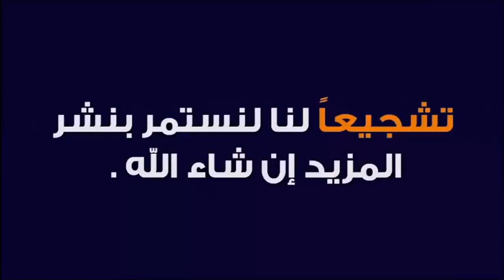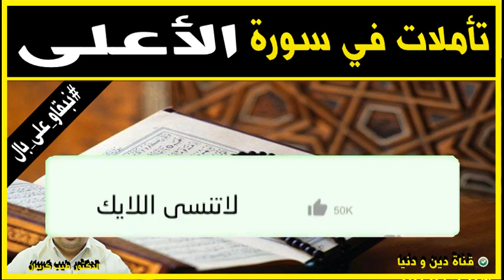تأملات في سورة الأعلى 🕌 الدكتور طيب كريبان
جديد 2021 : تأملات في سورة الأعلى 🕌 مع الدكتور طيب كريبان
 ▬▬▬▬▬▬ஜ۩☺۩ஜ▬▬▬▬▬
 ▬▬▬▬▬▬ஜ۩☺۩ஜ▬▬▬▬▬
⛔ أحبابي الكرام ، إذا أعجبكم الفيديو رجاءاً لا تنسوا :

 ▬▬▬▬▬▬ஜ۩☺۩ஜ▬▬▬▬▬
مواضيع سابقة

🕌 عَنْ أَبِي هُرَيْرَةَ، عَنِ النَّبِيِّ صَلَّى اللهُ عَلَيْهِ وَسَلَّمَ قَالَ:
 ▬▬▬▬▬▬ஜ۩☺۩ஜ▬▬▬▬▬
⚠️ توضيح مهم ❗

 ▬▬▬▬▬▬ஜ۩☺۩ஜ▬▬▬▬▬
# هاشتاغ الموضوع #